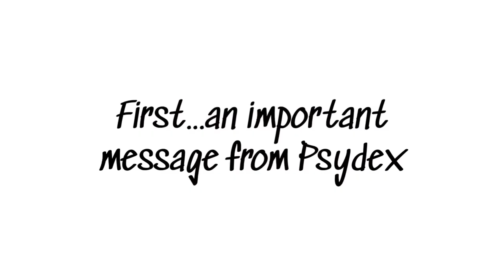Rare Old World Baboon Tarantula unboxing ft The Invert Kingdom UK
I cannot believe I now own this stunning old world baboon tarantula! She is one of the rarest tarantulas is the hobby and I feel honoured to have her within my collection!

Huge thanks to Psydex from The Invert Kingdom UK for trusting me to take care of this very special girl

Keep your eyes pealed for an update on this tarantula, within an hour of rehousing her she gave me some epic footage!

As always many many thanks for all your support!

Rare old world baboon tarantula ft The Invert Kingdom UK